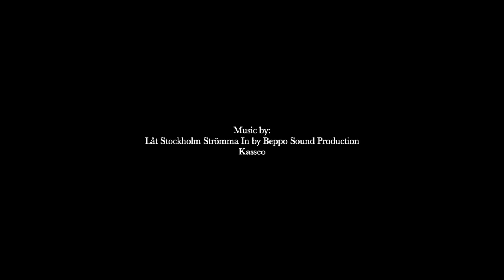Autumn morning in Stockholm / DJI Mavic Air2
Shot on drone in October 2020